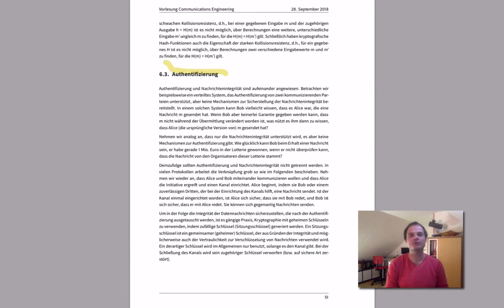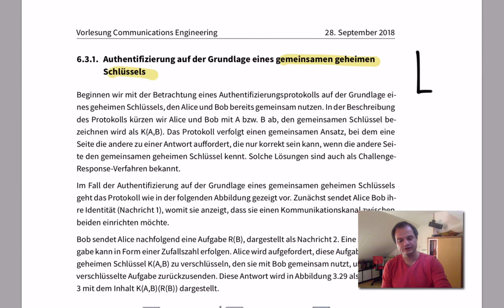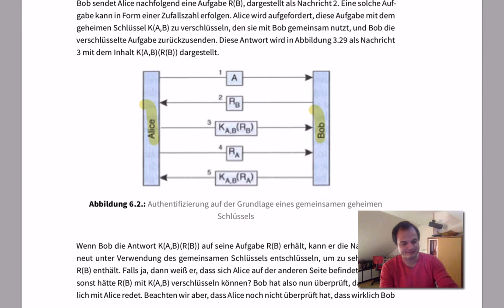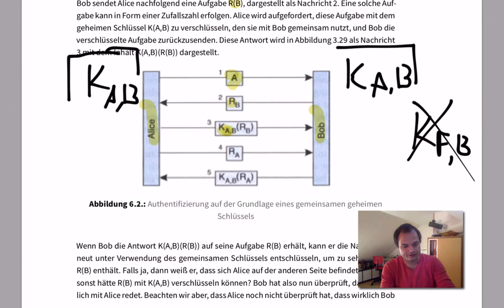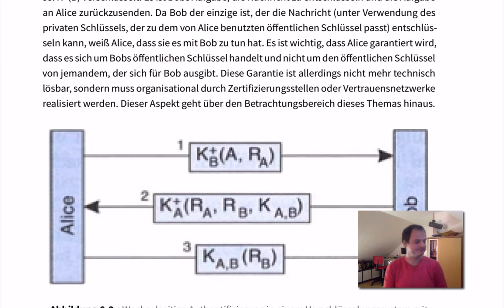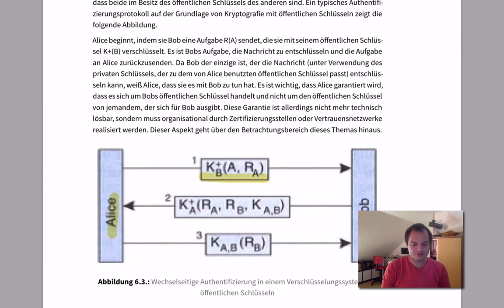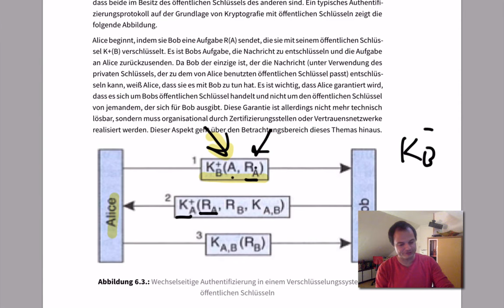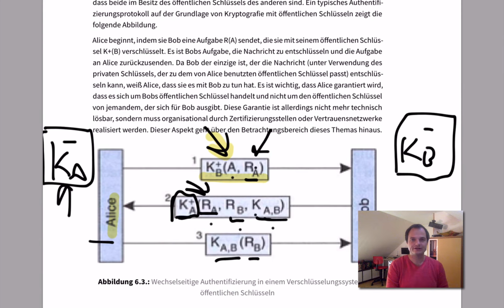Grundlagen - Sichere Kommunikation - Authentifizierung